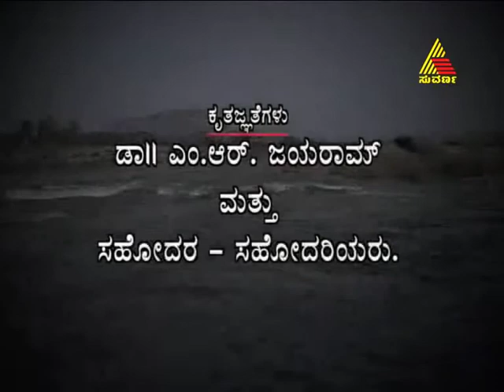guru raghavendra vaibhava 07.03.2012 epi 528 part 1.mp4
Guru Raghavendra Vaibhava is a devotional show that had attained the heights of popularity among our viewers. The show recreates the life and times of the great Hindu Vaishnava saint " Sri Raghavendra Teertharu " who lived between 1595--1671 AD in the southern part of India.